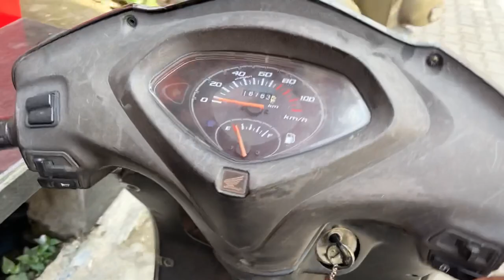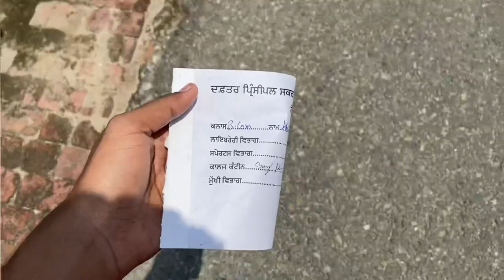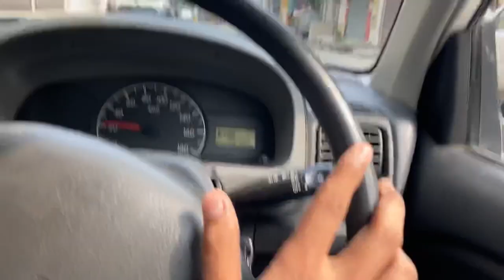Vaccine Lagane ke baad ye kyaa hogyaa😰 | Punjabi Vlog 04